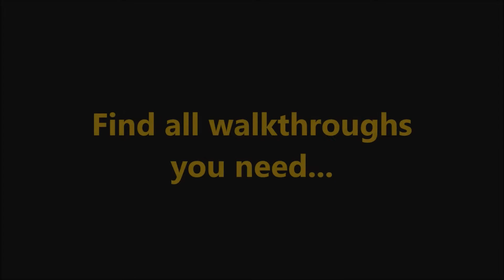Baking Bustle 2: Ashley's Dream CE Level 3.5